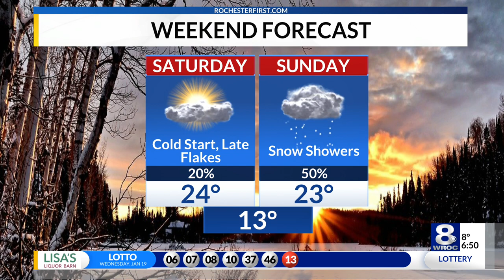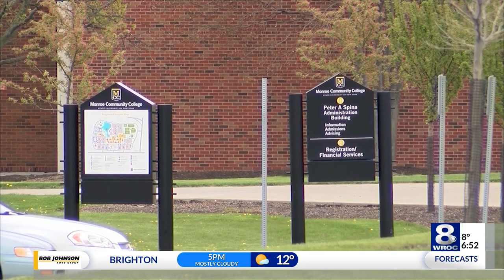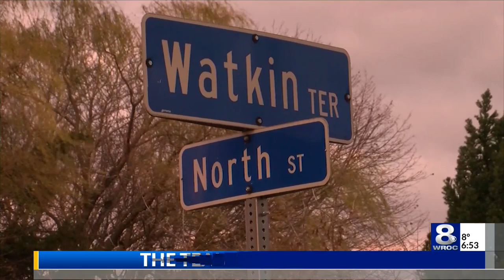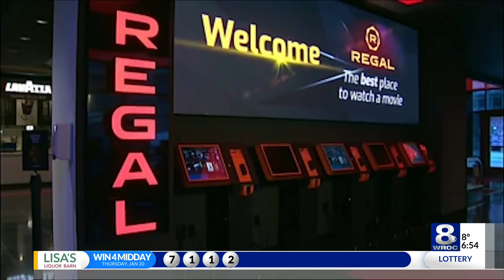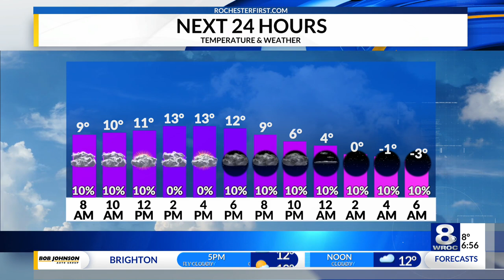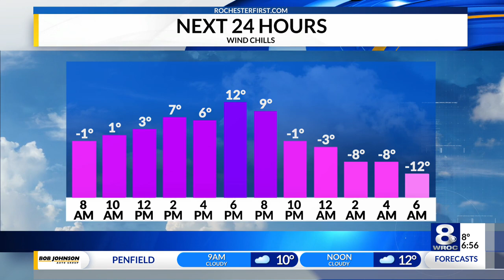Sunrise Smart Start: Friday, January 21